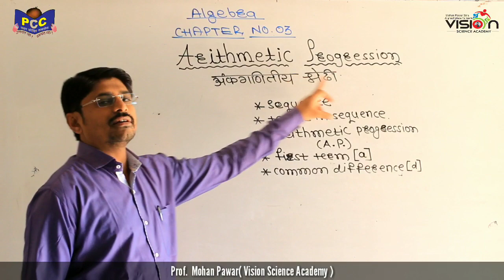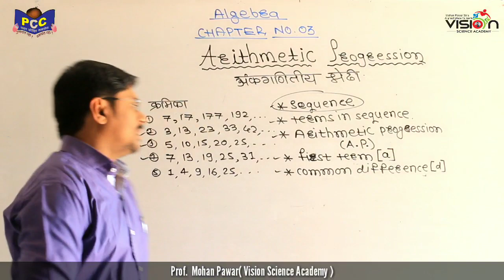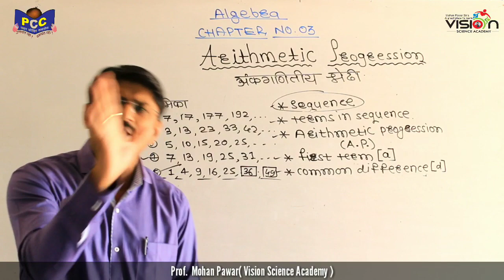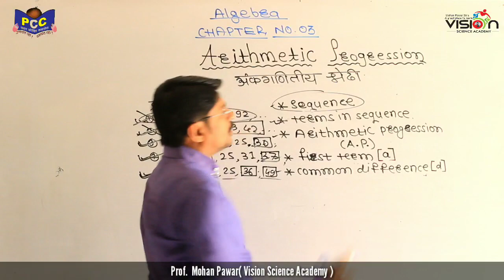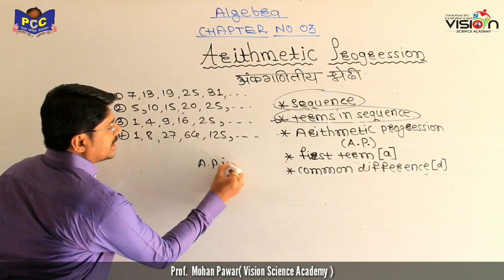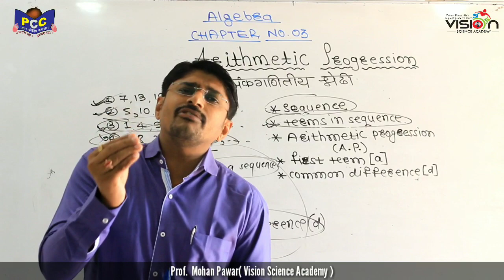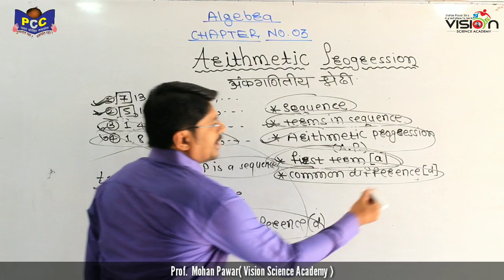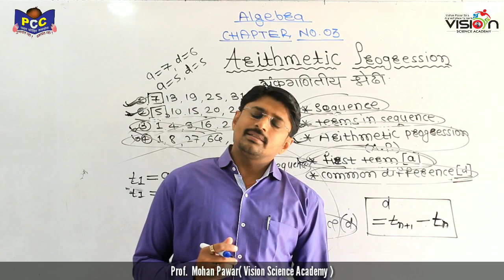10th(Algebra)||Introduction of Arithmetic Progression||By Prof Mohan Pawar||Pawar Coaching Classes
Title :- Arithmetic Progression  Introduction
Subject :- math

Pawar Coaching Classes & Vision Science Academy
Azad Maidan Jalna

Videography:- Abhishek Amle & Ajinkyaraj Kakde
Editing:- Abhishek Amle